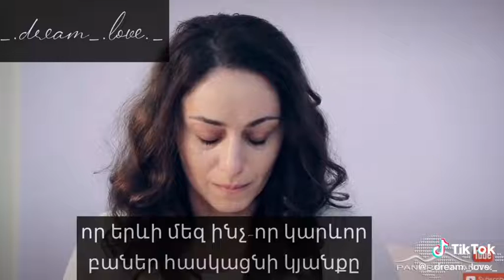Ցավը ստիպում է ճանաչել մարդկանց😔🖐💔🥀